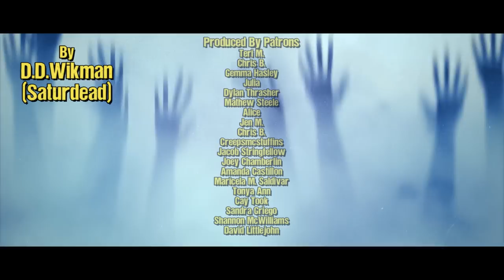I Got A Strange Job Hunting MONSTERS. Something Went Wrong.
This job's harder than I thought.

Special Thank You To Patrons:
Teri Middleton, Absinthe Alice, ZombieFox, Seasalt Flavour, Jen M., Chris Barth, Jacob Stringfellow, Dylan Thrasher, Creepsmcstuffins, David Littlejohn,